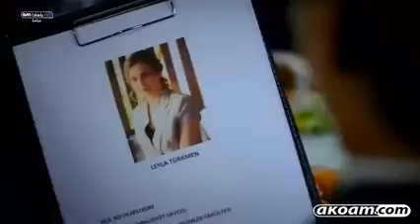وادي الذئاب الجزء الثامن الحلقة 42